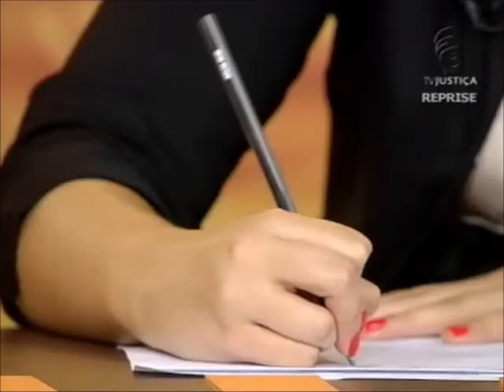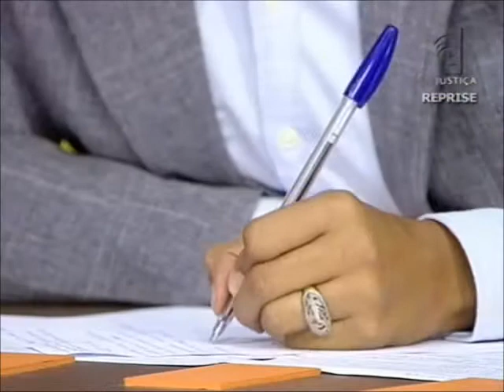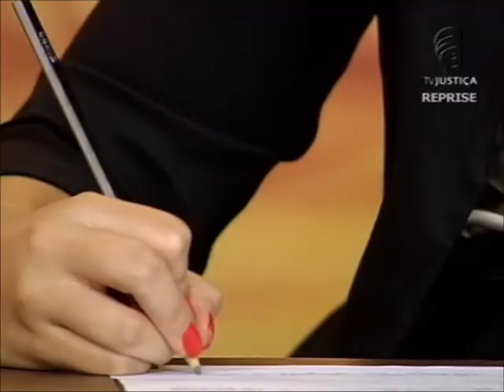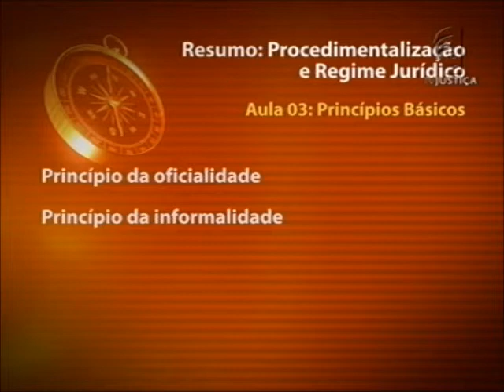Procedimentalização e regime público - aula 3